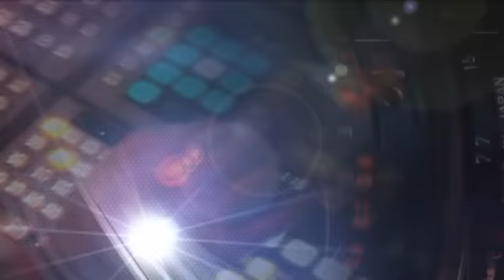Sheriff: Man Wanted Deputies To Kill Him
The Greenville County sheriff says a man in a Walmart who attacked deputies with a butcher knife on Tuesday clearly wanted to die.